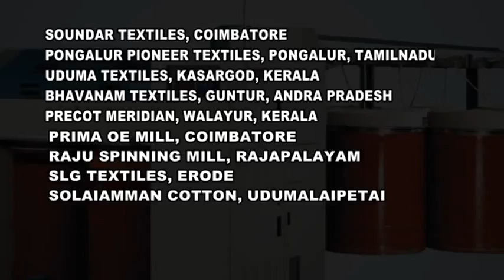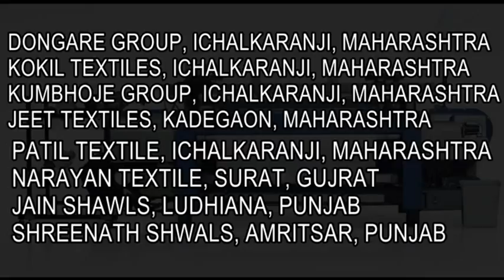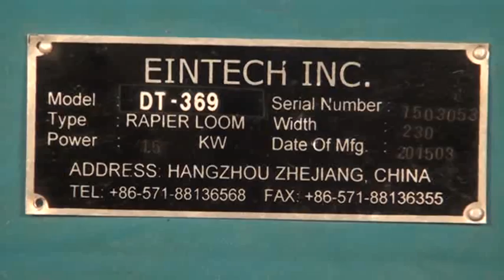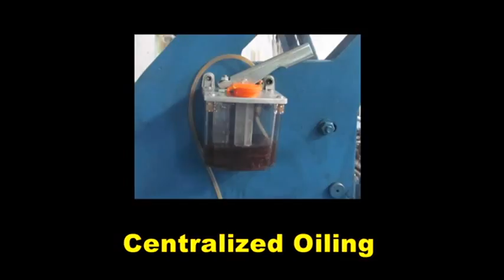EINTECH INC - DT369 Automatic Shuttleless Rapier Loom Video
DOGETECH Group has developed DT369 - Automatic Shuttleless Rapier Loom as a replacement option for powerloom. This kind of loom is currently popular as China Rapier Loom.
In the category of 'Slow Speed Rapier Loom' or 'Cheap Rapier Loom' we have developed a better option which proves as value for money.
We are most reliable 'Rapier loom Supplier from India'.